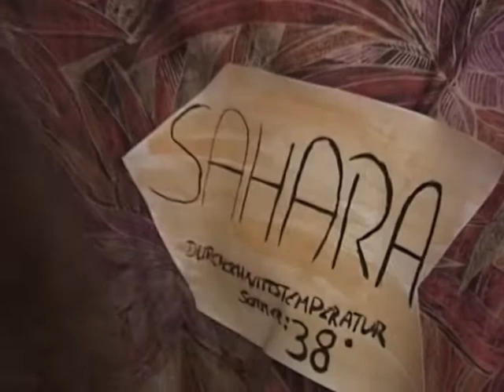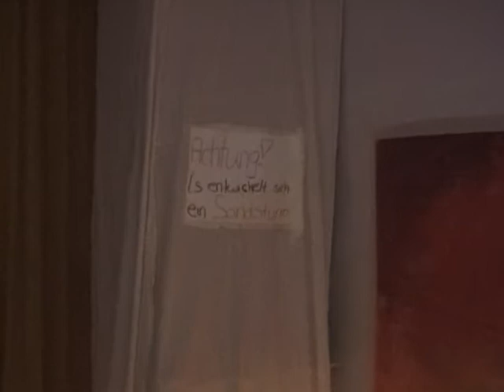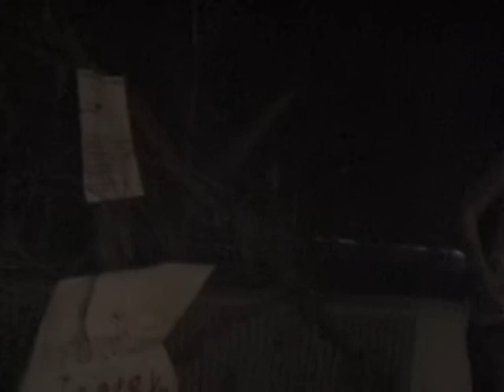Afrika im Klassenraum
Vor den Sommerferien gibt es bei uns an der Schule immer eine Projektwoche für alle Schüler. Dieses Jahr hat unsere Klasse mit unserer damaligen Deutschlehrerin, die leider nach dem Jahr wieder nach Essen zu ihren Kindern gegangen ist, ein klasseninternes Projekt gemacht. Hier ist das Ergebnis.